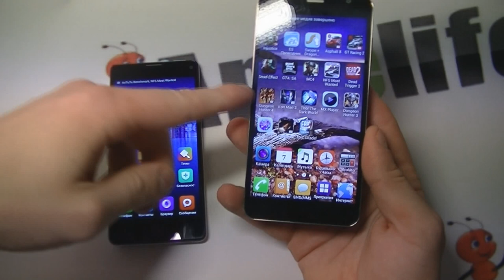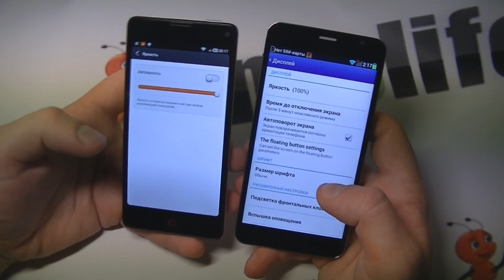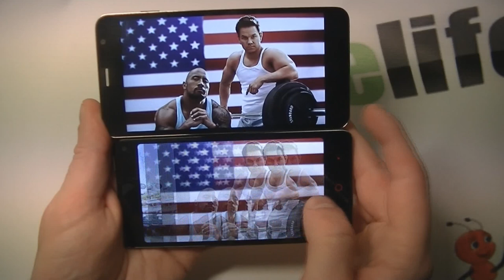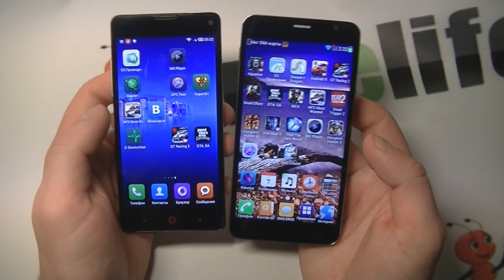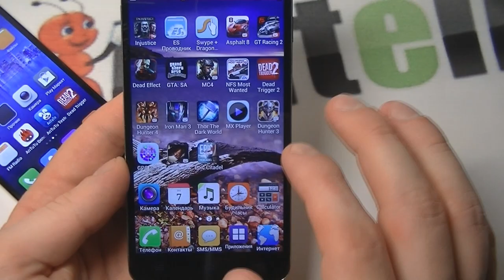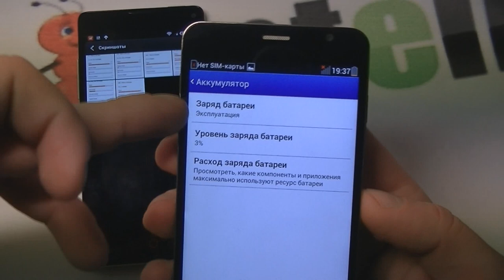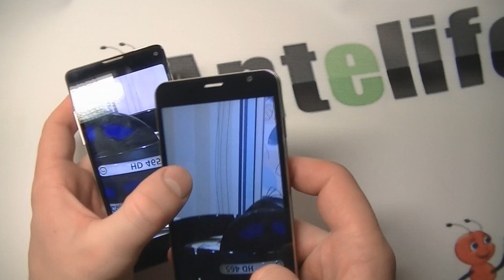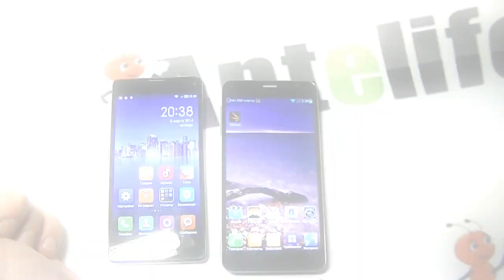Сравнение смартфонов: ZTE Nubia Z5s mini vs JiaYu S1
В данном видео обзоре я для вас сравнил две очень интересные модели это JiaYu S1 и ZTE Z5s mini, которые оборудованы одинаковым железом, а именно имеют процессор современного образца Snapdragon 600, который обеспечивает достаточную производительность для любых современных игр.

Все плюсы и минусы этих смартфонов вы можете посмотреть в данном ролике. Я тестировал и аккумулятор, и камеры, и реальную производительность в играх. В разных игровых режимах оба смартфона показывают себя по разному, поэтому делать выводы и выбирать какую именно модель купить JiaYu s1 или ZTE Z5s mini решать только вам.

По моему мнению аппарат JiaYu s1 имеет хороший софт, в отличии от ZTE, однако по дизайну мне нравится модель именно ZTE Z5s mini.